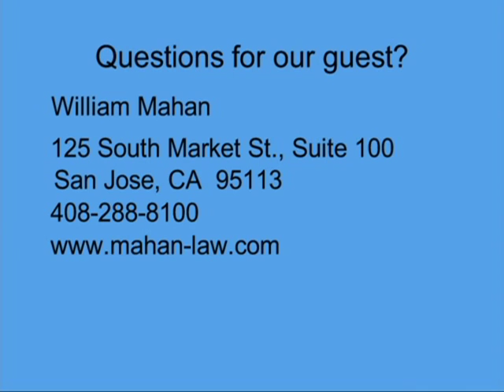Income and estate considerations of how you hold title to property, Part 2 of 2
Michael Gray interviews attorney William Mahan about income and estate considerations of how you hold title to property for Financial Insider Weekly. Part 2 of 2.